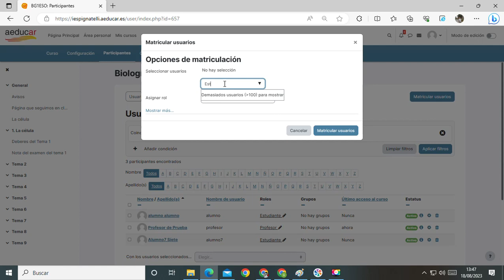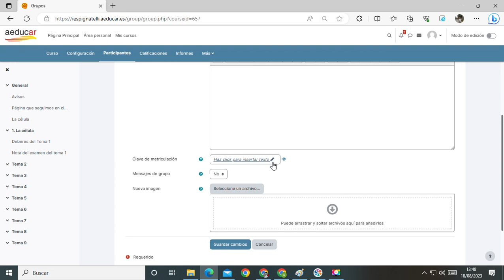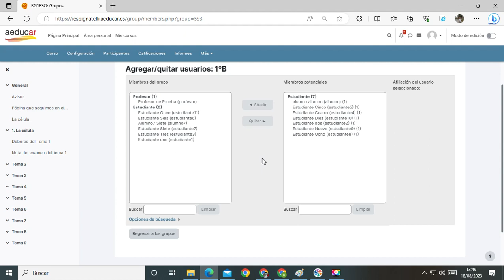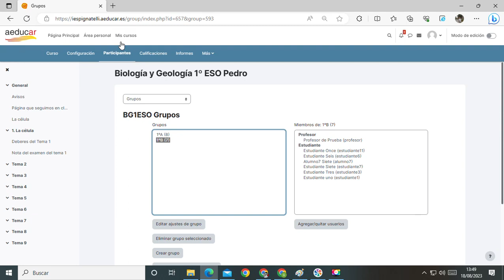Crear grupos de alumnos (participantes) en Aeducar - Moodle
Cómo crear distintos grupos de alumnos en el mismo curso de Aeducar - Moodle.